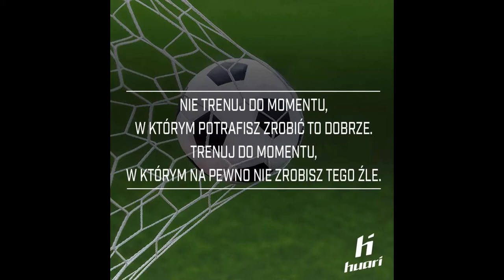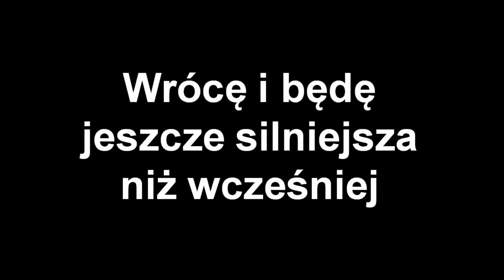Klaudia Olejniczak - Nigdy się nie poddawaj